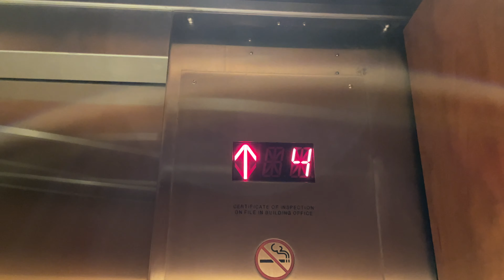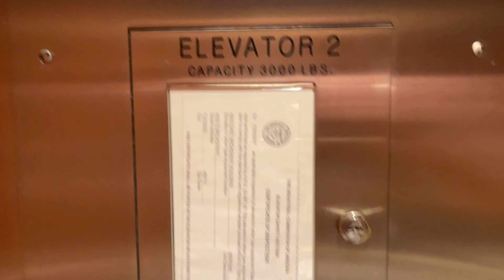2021: ThyssenKrupp Traction Elevators/Lifts @ 4400 E Broadway Blvd Tucson AZ